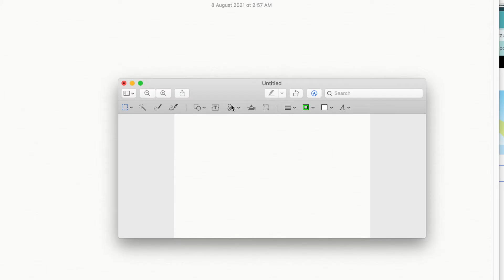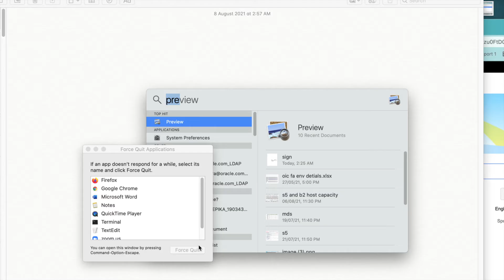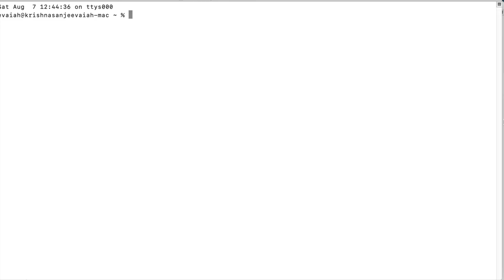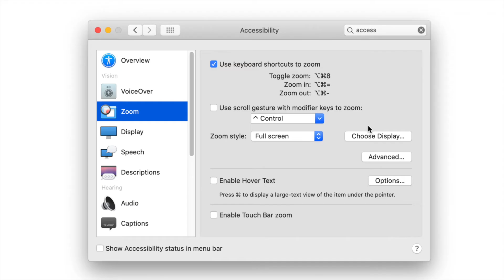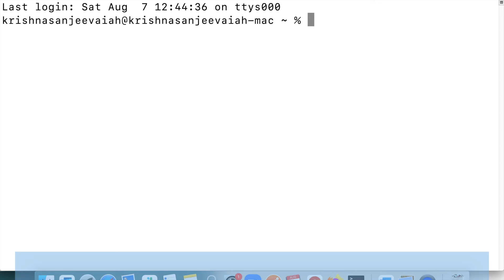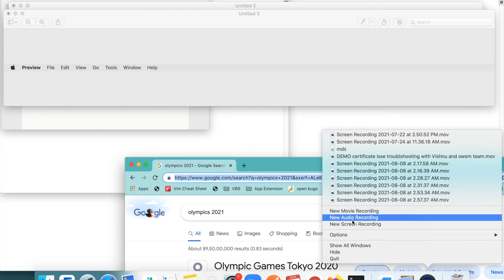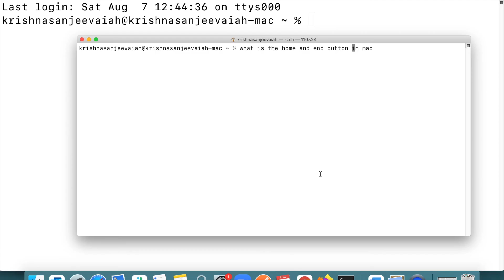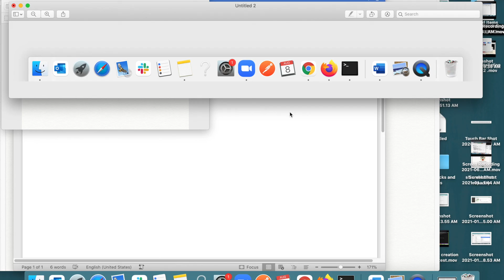Top 10 Mac tricks for windows users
1. Capture signature
2. Control + alt + delete  in Mac?
3. Zoom the entire screen – anything
4. Zoom in zoom out text in the document
5. Clean Screen shot of a specific section
6. One Touch and Slide to change brightness and sound volume
7. Record sound from quick time in mac
8. Home and end button
9. Close, Hide me, hide others
10. Hide me and hide other apps